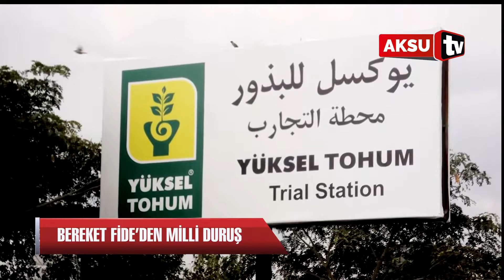Bereket Fide’den milli duruş…